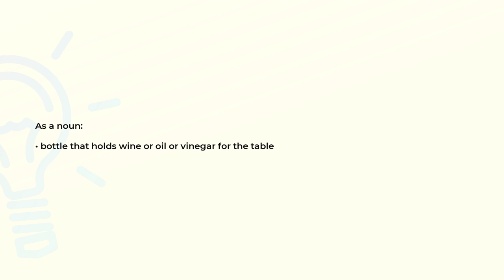What is the meaning of the word CRUET?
Definition and spelling of the word CRUET.

(00:00) Intro
(00:07) As a noun
(00:15) Spelling

As a noun (00:07):
• bottle that holds wine or oil or vinegar for the table